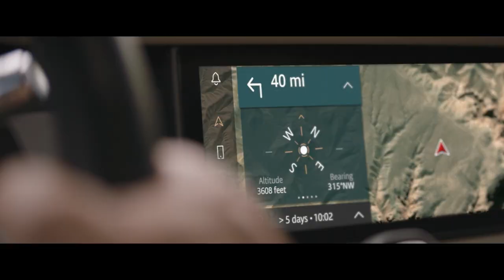Introducing the LEGO TECHNIC | Defender